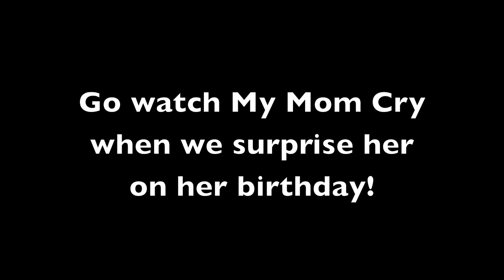HORMONES a Blazing!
Hey guys!

  I started my day in a funky mood- but then ShayCarl came a cheered me up! Ok this is 4 days in a row, don't I get a prize?

Love,
Lisa

FACEBOOK FRIEND???